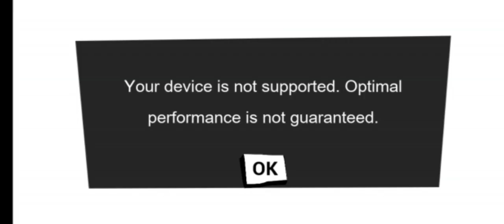Hello Neighbor🗝️ part 1🎮 by a 4 years kid (Mustafa Hassan)‎@TechnoGamerzOfficial